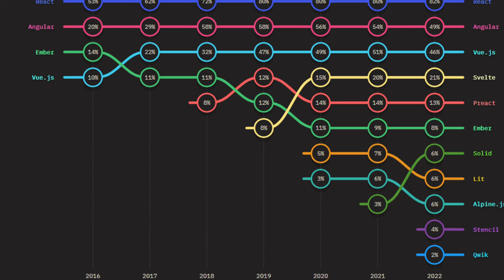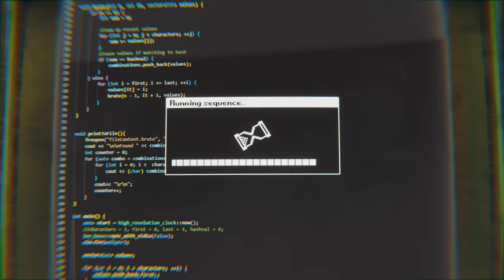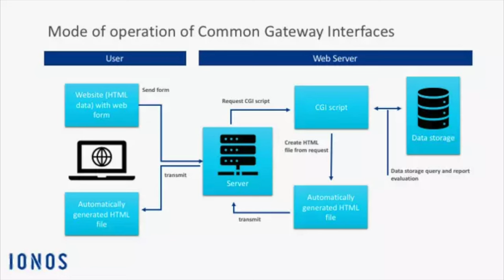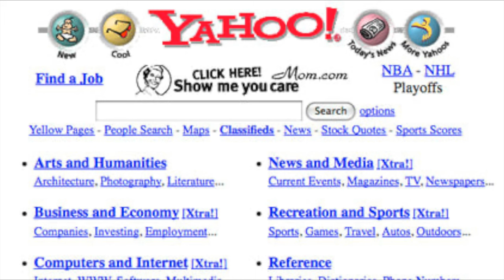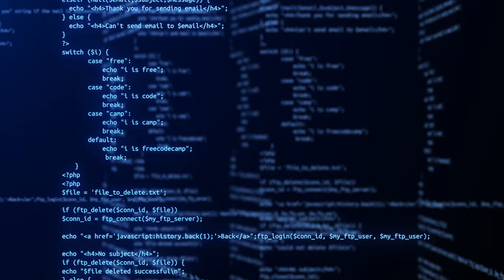My Story as a Self-Taught Developer (20+ Years)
Here's my story of how I started with computers as a kid and progressed my skills through self-study to get a job and move up through a company to senior dev level and beyond.